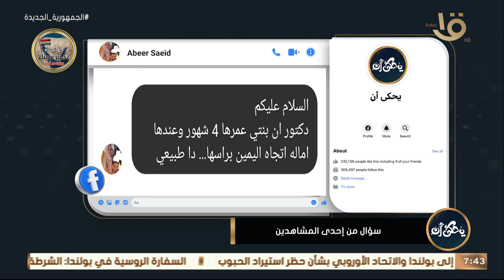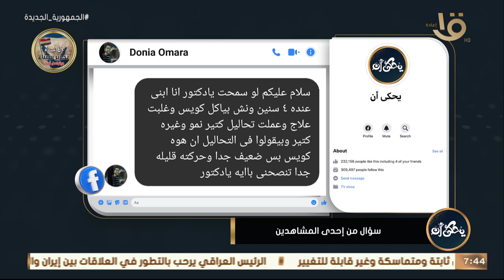يحكى أن | بنتي عندها 4 شهور وعندها إماله اتجاه اليمين براسها.. ده طبيعي؟ .. شاهد رد د. محمد رفعت